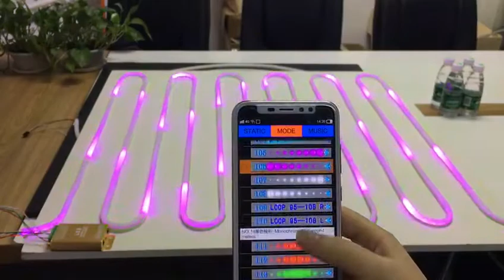VSS-02-2K WiFi Music Controller Works with Double Sided Addressable Neon Led Flexible Light